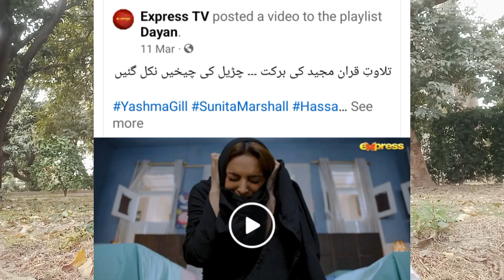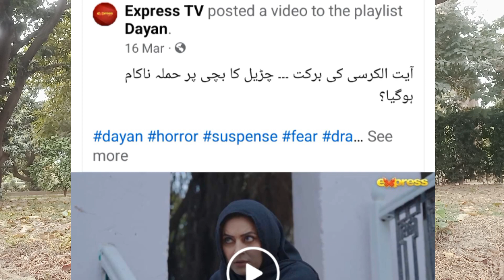Pakistani drama has good vision about Ibadat | Dayan | best drama | Express Tv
This dram has a good vision to show that Allah help those who believe Him. the people who worship God and call Him every way and every time, get power against setan. There is ethism in pakistan ever where, while this drama is a powerful massege for islamic point of views. It is helping people to come closer to islam.

زیادہ تر ڈراموں میں الحادی فکر اور مذہب سے بے زاری سکھائی جا رہی ہے۔ خاندانی نظام  سے لوگوں کو دور کیا جا رہا ہے ہر طرف آزادی کے نام پر اسلامی اقدار کو روندا جا رہا ہے۔ ڈرامے اور فلمیں اس طرح کی آزادانہ سوچ میں بڑا کردار ادا کر رہے ہیں۔
پاکستانی ڈراموں میں اب بے حیائی حد سے زیادہ ہو چکی ہے۔ عریانی اور فحاشی بے ہنگم ہے۔ یہ سیلاب رکتا نظر نہیں آ رہا۔ اس بے ہنگم سیلاب کے درمیان ایک ڈائن ڈرامہ بھی ہے۔ جو کہ Express tv پر لگتا ہے۔
ڈائن ڈرامہ ایک بہترین پاکستانی ڈرامہ ہے جو لوگوں کو اسلامی روایات کے قریب لا رہا ہے۔ یہاں لوگوں کو ملحد بنایا جا رہا ہے الحاد سکھایا جا رہا ہے لوگ مذہب سے بے زار ہو رہے ہیں اور اسلام سے نفرت کرتے جا رہے ہیں۔ اس عالم میں یہ ایک بہترین ڈرامہ کہلاتا ہے کہ یہ اسلامی عبادات کی پاور اور طاقت سکھا رہا ہے۔ عبادات کی برکات کے بارے بات کی گئی ہے۔ امید ہے کہ اس ڈرامے سے نئی نسل بہت کچھ سیکھے گی۔